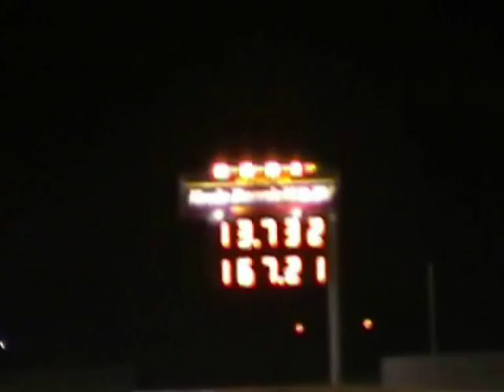VH Valiant Hardtop - Drag & Circuit Racing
A few clips from drag racing at Calder Park and a track day at Collie Motorplex. Fairly stock 265 Hemi with a cam and 4 barrel carb, 4 speed manual, 3.5 geared LSD.